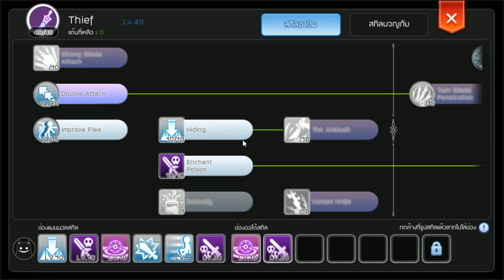ไกด์แอสสาย Meteor Assault สกิลหมู่หาเงิน | Ragnarok M eternal love